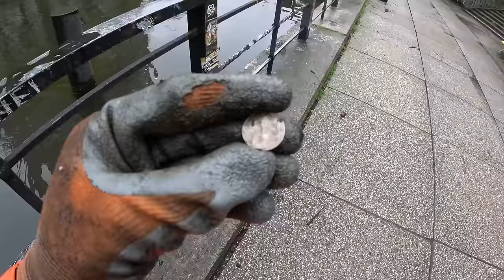On pêche à l'aimant sous des ponts cachés à Berlin !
Pêcher à l'aimant en plein centre de Berlin ? C'était notre rêve, on l'a donc réalisé deux fois !
Nous sommes en compagnie de nos amis pêcheurs à l'aimant Hollandais !
On trouve des dizaines d'objets insolites dont une paire de menottes (pas forcément celles de la police), un pistolet en jouet et un gros couteau !
Je pense que ce couteau n'est pas là pour rien !

Toutes nos trouvailles sont revalorisées et les armes pouvant aider à résoudre des enquêtes sont remises aux autorités.

Aimants utilisés :
Barbarians 360°de chez Maison de la détection :

Aimant recommandé pour démarrer la pratique :
Terror 360° de chez Maison de la détection  :